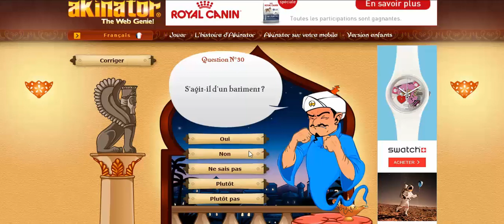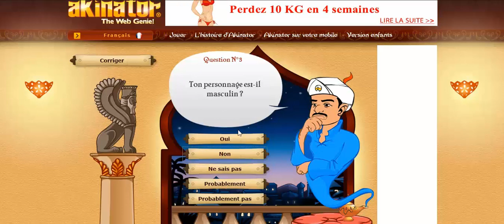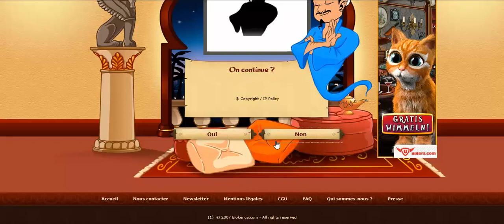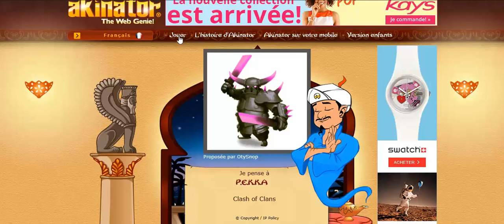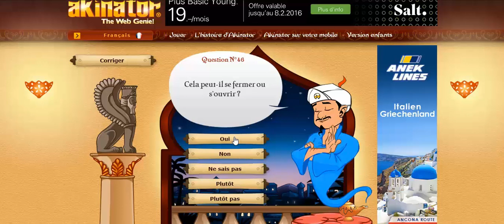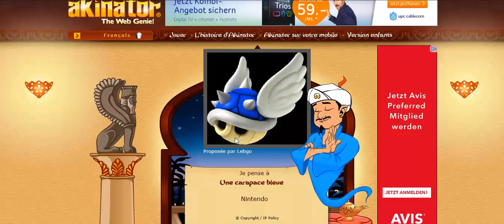Le Vrai Génie - Akinator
Et bien, il est très bon ce génie mais il n'a pas tout deviné ;)

Lâche un pouces bleus :)